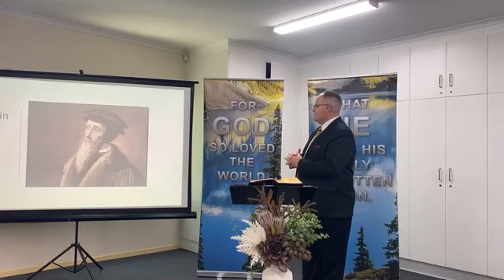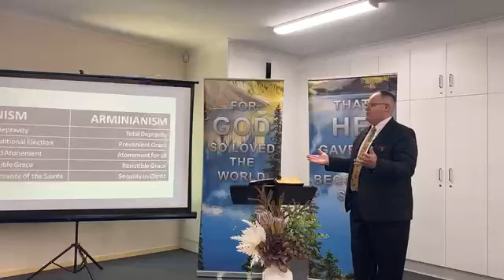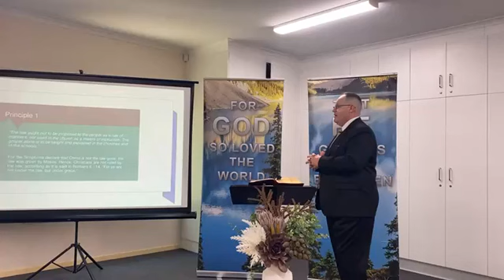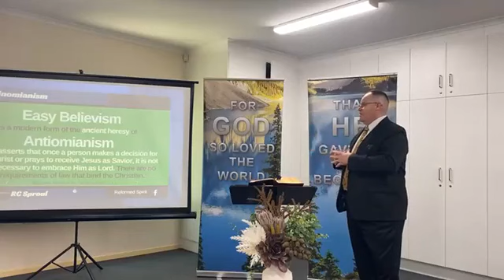(10.09.2023) Biblical Foundations - #06 - The Doctrine Of The Sovereignty Of God (Pt. 2)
Pastor Paul Stephenson
Biblical Foundations Series - #06 - The Doctrine Of The Sovereignty Of God (Pt. 2)